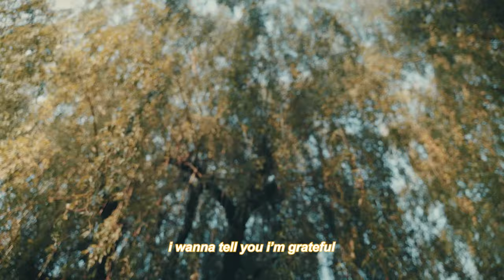martin luke brown - grateful [official lyric video]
Directed by: Karina Barberis and Greta Isaac
Edited by: Greta Isaac
Videographer: Henry Croston
Grade: Hannah Squires
Graphics: Jono Das

i must confess
i’ve got regrets
i could have more but i could have less
and the more that i know the less i think i know

i get stressed out
yeah i get overwhelmed
i’m always worrying about my health

but the answer to all the big shit
is hidden in all the small print

let’s go for a walk take a deep breath all of
the flowers are out for you and me babe
it doesn’t have to be painful
i wanna tell you i’m grateful

let’s go for a drive hit the seaside
i swear it only exists just for you and i
well if i’m gonna die
i might as well fucking try to live my life

my sister moved
to london in the fall
to find whatever she was looking for but
she’s moving back to the north now cos
her friends all fucking adore her

i miss my house
i miss my family home
i still remember that landline phone
that number’s burnt in my brain i’ll never let it go